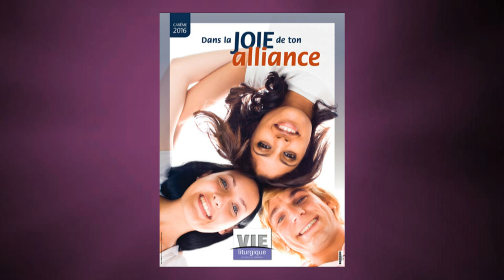Carême 2016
Chant-thème Carême 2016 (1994) (son d'orgue)

Texte : Paul-André Durocher et Jean Grou

Dieu offre son alliance

R/ Dieu offre son alliance, son amour fait
les premiers pas. En Jésus Christ, il nous
devance, nous invite à goûter sa joie.

1. Dieu qui libère, Dieu qui fait vivre;
dans nos déserts, ta parole est notre pain.
Jésus nous mène, il nous entraîne;
il redresse nos chemins.

2. Dieu de promesse, Dieu de tendresse;
joie pour les yeux qui contemplent ta beauté.
Jésus éclaire de sa lumière,
nous fait voir l’éternité.

3. Dieu qui écoute, Dieu qui protège;
ton cœur frémit aux sanglots des malaimés.
Jésus appelle ceux qui chancèlent;
il guérit les cœurs blessés.

4. Dieu sur nos routes, Dieu de largesse;
la table est mise pour tous ceux qui viennent à toi.
Jésus relève tous les sans rêve;
il ravive notre foi.

5. Dieu qui pardonne, Dieu qui se donne;
pour tes enfants, tout en toi devient nouveau.
Jésus relance notre espérance,
il allège nos fardeaux.